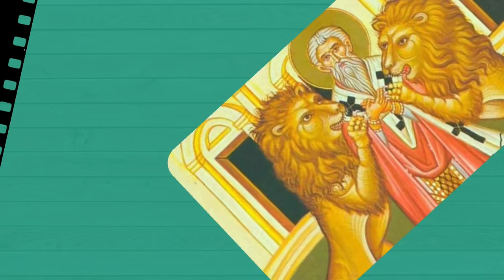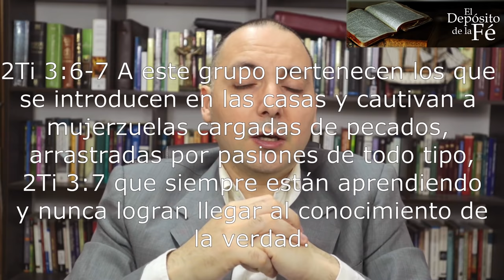Constantino fundó la iglesia católica? Cuando nace la iglesia católica?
Preparate para llevarte una gran sorpresa! Constantino, dicen los protestantes, fundó la Iglesia Católica en el siglo 4. ¿Hay realmente alguna prueba de ello? ¿O en realidad las evidencias son abrumadoramente contundentes en el sentido opuesto? En este video te lo mostramos.